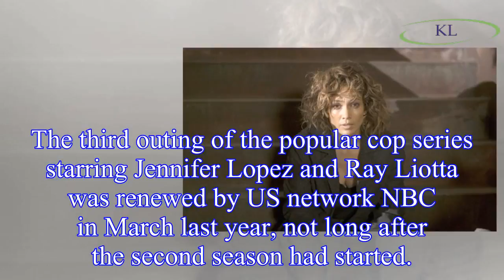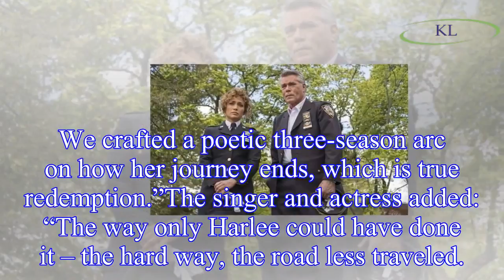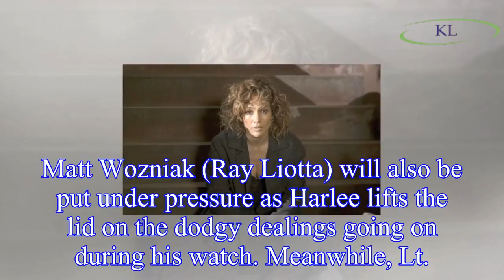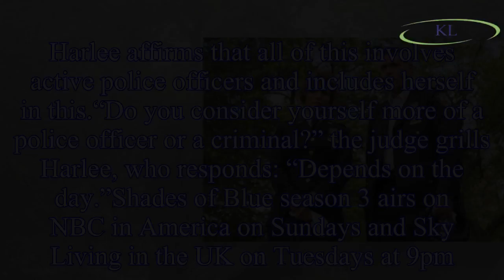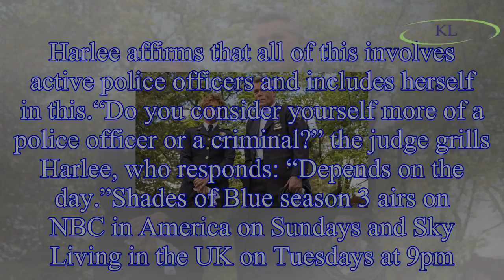Shades of Blue season 3 release date, cast, trailer, plot: When will the new series start?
When will Shades of Blue season 3 air?Season three of US police drama Shades of Blue will be airing in the UK on Tuesday, July 3 at 9pm on Sky Living.
British viewers will also be able to watch Shade